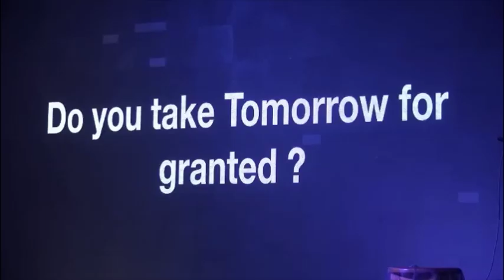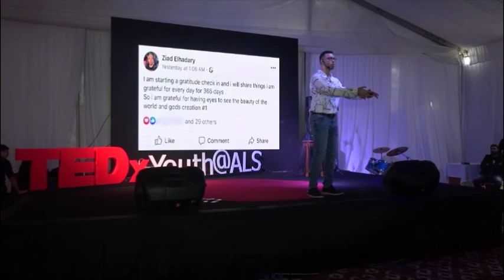The beauty of thank you | Ziad El Hadary | TEDxYouth@ALS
With a goal of travelling 130 countries, Ziad El Hadary an entrepreneur who studies dentistry; discovered the meaning behind life with his volunteering experiences around the world With a goal of traveling 130 countries, Ziad El Hadary an entrepreneur who studies dentistry ; discovered the meaning behind life with his volunteering experiences around the world , and is ready to share his experiences with you. This talk was given at a TEDx event using the TED conference format but independently organized by a local community.